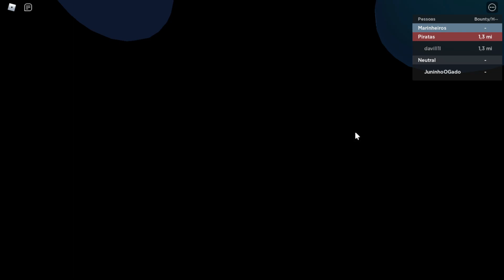Script Blox Fruits Para Celular - Auto Farm INCRIVEL!!